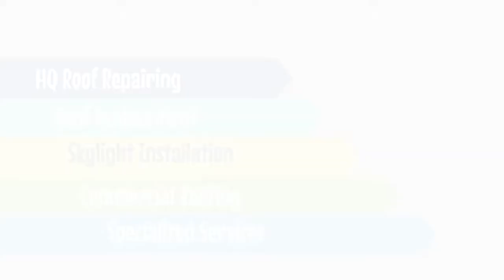Gilpin Roofing & Siding Inc. Virginia Beach Outstanding 5 Star Review by lillianna burton